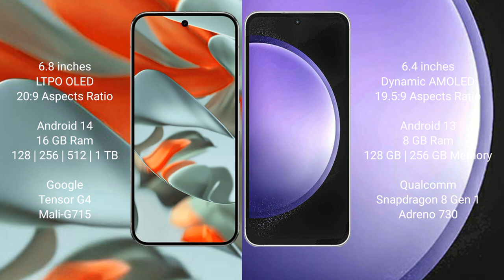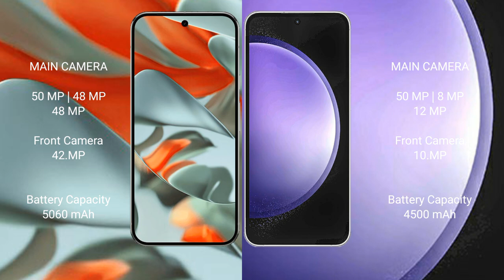Google Pixel 9 Pro XL vs Samsung Galaxy S23 FE Review